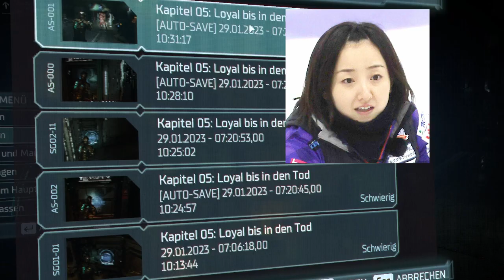【カーリング】藤沢五月「麻里ちゃんと試合できる」"ロコ対ロコ"３日９時開始